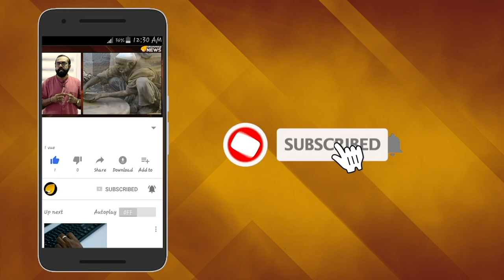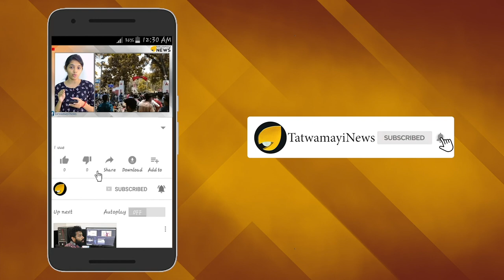തപസ്യ കലാസാഹിത്യവേദി; നവരാത്രി മഹോത്സവപരിപാടികള്‍ക്ക് തുടക്കം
തപസ്യ കലാസാഹിത്യവേദി ചെങ്ങന്നൂർ താലൂക്ക്, മുളക്കുഴ സമിതിയുടെ ആഭിമുഖ്യത്തിൽ നവരാത്രി മഹോത്സവ പരിപാടിക്ക് തുടക്കമായി. സാംസ്കാരിക സദസ്സിന്‍റെ  ദീപപ്രോജ്വലനം  ബ്രഹ്മശ്രീ അക്കീരമൺ കാളിദാസ ഭട്ടതിരി   നിർവഹിച്ചു.തപസ്യ ചെങ്ങന്നൂർ താലൂക്ക് പ്രസി‍ഡന്‍റ്  ഗോപാലകൃഷ്ണപിള്ളഅധ്യക്ഷനായ പരിപാടി സംസ്കാർ ഭാരതി ദക്ഷിണ ക്ഷേത്രീയ പ്രമുഖ് ലക്ഷ്മി നാരായണൻ  ഉദ്ഘാടനം ചെയ്തു.